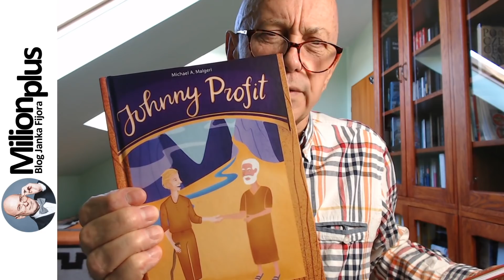KRYZYS 2020. ODC #56 WRACAĆ DO POLSKI, CZY NIE WRACAĆ?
Milionerstwo by Jan Fijor tym różni się od innych kanałów na YouTube , że my przewidujemy to, co się dopiero wydarzy, a one to, co już się stało.

W niedzielę, 25 kwietnia 2021 o godz. 20.00 proponujemy LIVE n.t. zdrowia. Zaprosimy do studia kardiologa, onkologa, specjalistę d/s żywienia. Czekamy na pytania, komentarze i wnioski od Państwa. Piszcie:  kogo jeszcze zaprosić i co Was interesuje?

Program poświęcam odpowiedzi na pytania Polaków planujących powrót z wychodźstwa  do kraju. Czego się po powrocie obawiać? Co zrobić z majątkiem zdobytym na wychodźstwie? Czy przywieźć samochód z kierownicą po prawej stronie? Jak zostać milionerem? Jak załatwić ubezpieczenie zdrowotne? Pracować na etacie, na czarno, czy założyć biznes? I wiele podobnych.

Za tydzień, albo dwa audycję poświęcimy tym, którzy zamierzają z Polski wyjechać. Jeśli macie państwo pytania w tej sprawie, proszę pisać.

Nie zapomnijcie kliknąć na łapkę we górę, a jeśli chcecie akurat w dół, to, proszę, napiszcie dlaczego.  Dziękuję za wsparcie i subskrypcje. Niezmordowanie zbliżamy się w stronę 20. tysiąca. Pomóżcie Państwo w osiągnięciu tego ambitnego celu!

Polecam swoje dwie ostatnie książki podróżnicze: "Reisefieber", "Od Tater do Andów". Z góry dziękuję za wsparcie!

Idealnym prezentem dla najmłodszych (Dzień Dziecka już za mniej niż 8 tygodni) są pięknie wydane książki z serii Akademia Młodych Milionerów (menger.pl). Pytajcie zatem o "Kota biznesika", "Johnny'ego Profita" i "Złoto Johnny'ego",  komiks  "Jak powstaje bogactwo, i kiedy nie powstaje", o "Leśną spółkę wiewióra Albina", powieść -dreszczowiec Marka Łangalisa zatytułowaną "Mrowisko". Blednie przy niej sam Harry Potter! Wkrótce kolejne pozycje  serii!

Zachęcam do wspierania kanału, Milionerstwo.pl. w którym MÓWIMY O TYM, CO BĘDZIE A NIE, CO BYŁO!

Osoby poszukujące rady finansowej, czy chcące nas po prostu wesprzeć mogą przeznaczyć donację  na rzecz Fundacji, Instytut Carla Mengera, która mnie sponsoruje. Wpłatę "co łaska" można przesłać na konto bankowe w mbanku:
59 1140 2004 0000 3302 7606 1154

Partnerem tego odcinka jest W Mazovii mają nową dostawę.

Wspominajcie Państwo o naszym kanale znajomym i nieznajomym!

WYŁĄCZ TELEWIZOR,
WŁĄCZ MYŚLENIE